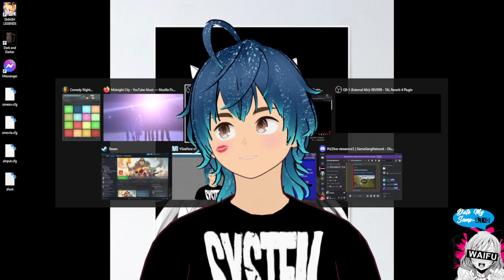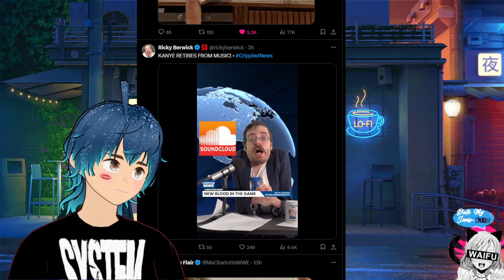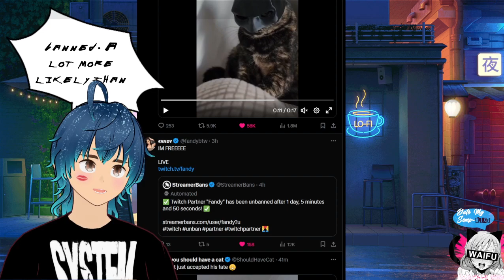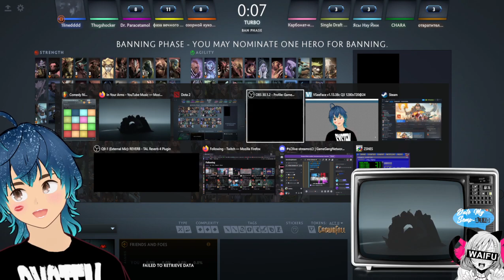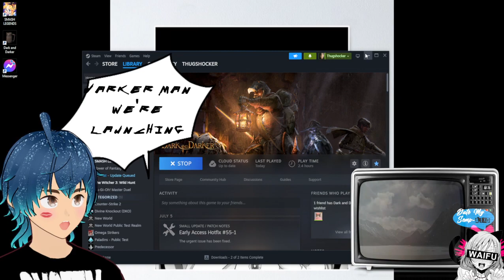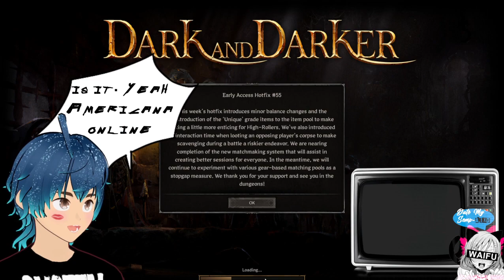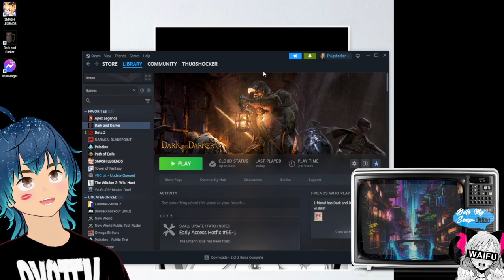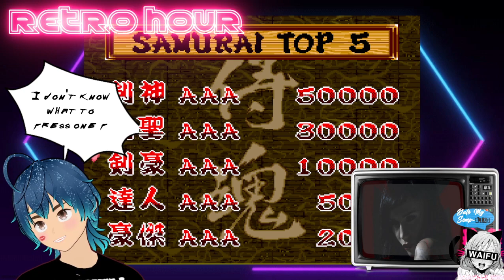⚡️THE LAST SEMP-A.I STREAM!⚡️PODCAST⚡️ANIME⚡️AMVs⚡️GMVs⚡️GAMING⚡️WED&WEE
Thug streams his last episode before moving out, from Music Videos to AMVs to Xfeed to RPing to Play by Play game play yuh son! Everything you wanted all in one stream!